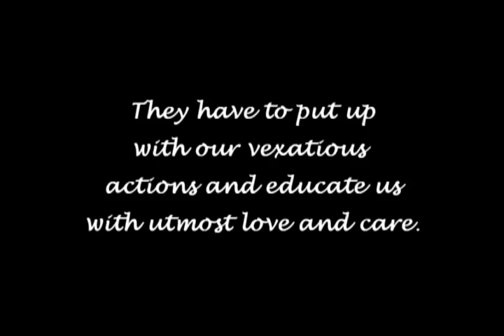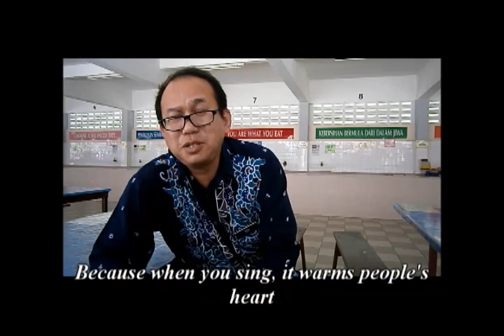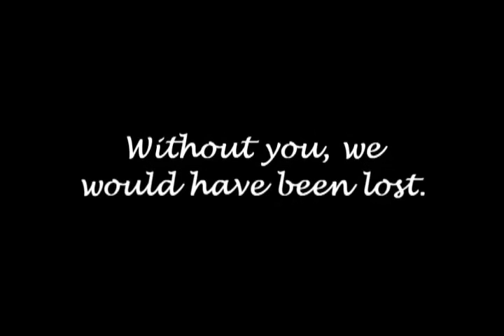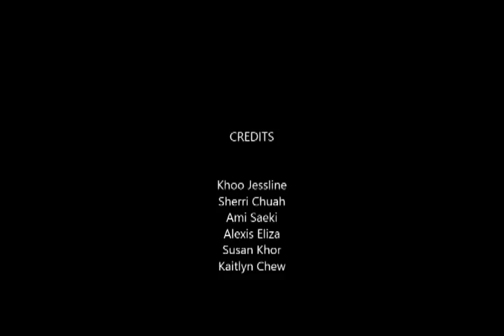SMK Convent Light Street - Teachers' Day Video 2014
Everyone's been asking for the video. So here it is. :)